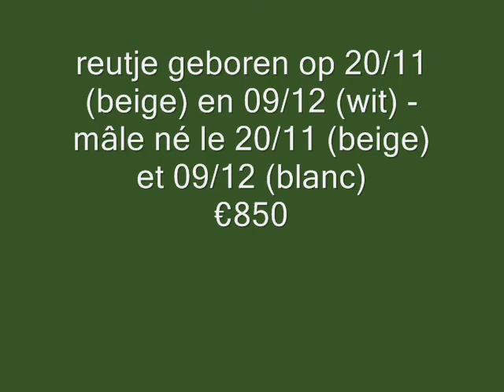animals express - type chihuahua.wmv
De Chihuahua is met een geschiedenis van meer dan honderd jaar, een van de oudste hondenrassen die op het Amerikaanse continent voorkomen. Hoewel er ook wel wordt beweerd dat de Chihuahua banden met China zou hebben, wordt over het algemeen aangenomen dat dit ras uit Mexico afkomstig is. Dit ras ontleent zijn naam aan de Mexicaanse staat Chihuahua. Deze honden zijn in de negentiende eeuw door reizigers over de rest van de wereld verspreid.